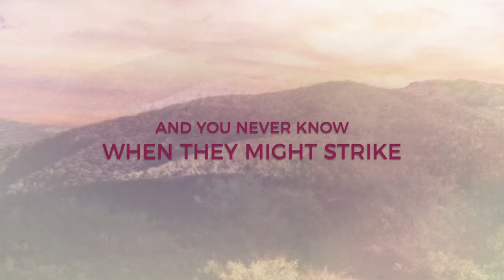Beautifully Broke Life by Catherine Cowles